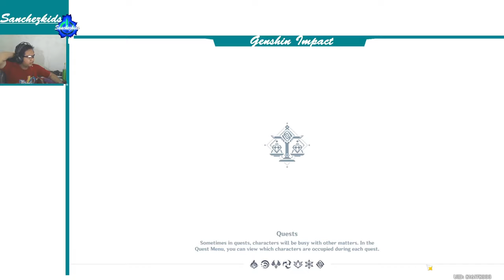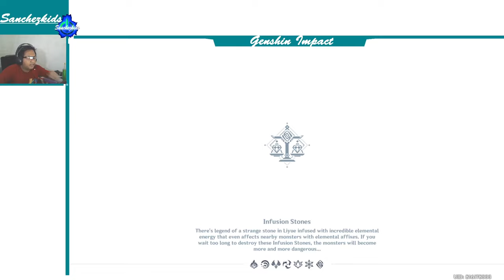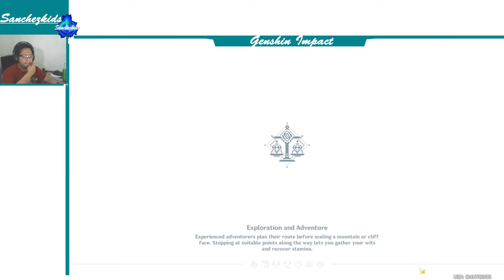Explore the Treasure/Chest in Liyue Part 05【Genshin Impact】Sanchezkids Gameplay